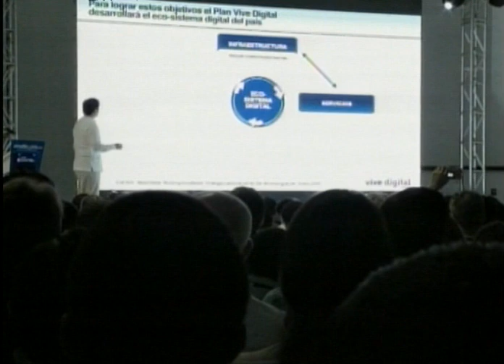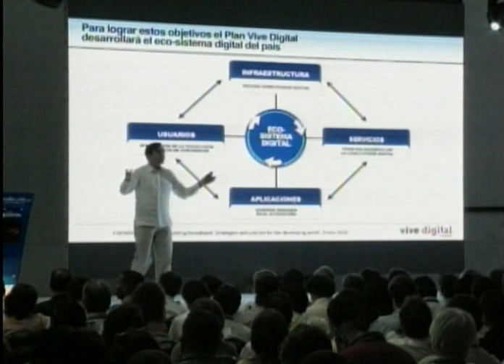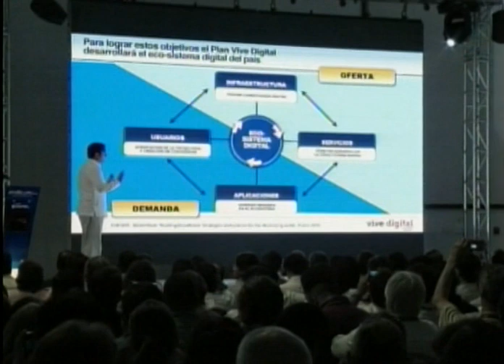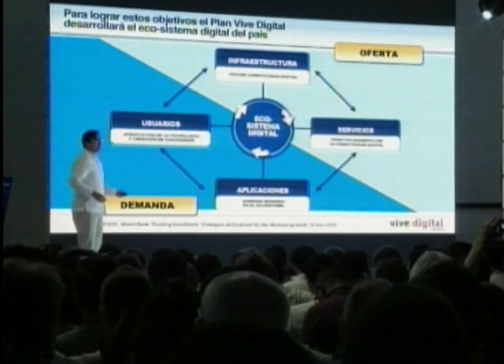El ecosistema digital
Aplicaciones, Servicios, Usuarios e Infraestructura componentes del ecosistema digital